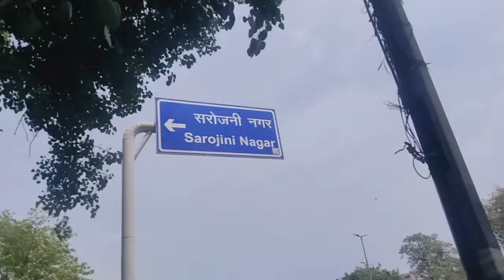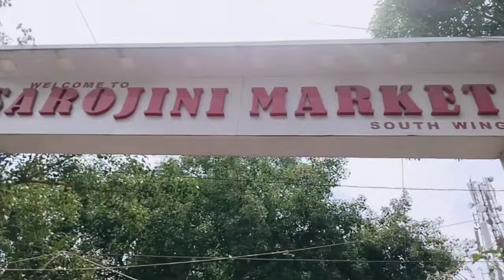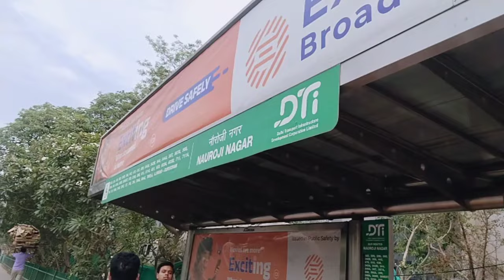sarojini Nagar market vlog (सरोजनी नगर मार्किट दिल्ली )||shopping